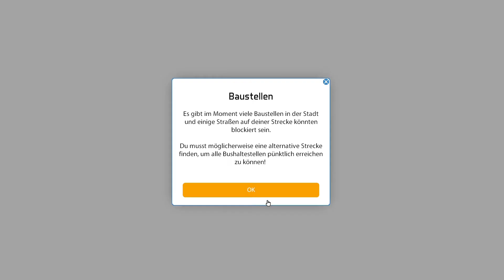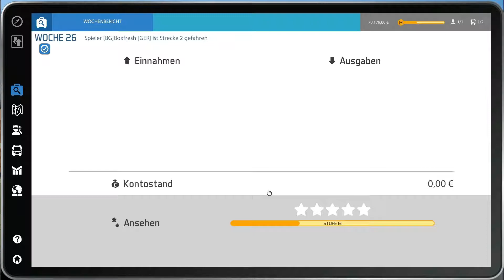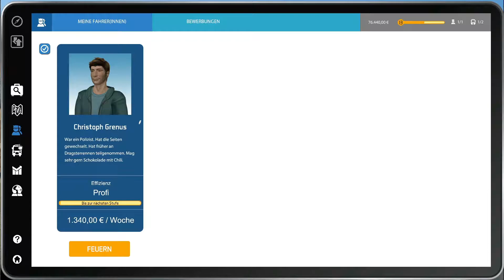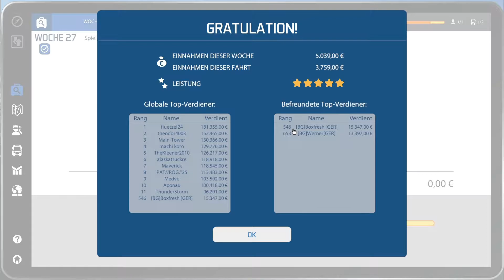Bus-Simulator 16 #020 | Geld für unsere Firma! | Let's Play [HD]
★Spielinformationen★

Titel: Bus-Simulator 16
Genre: Simulation
Entwickler: stillalive studios
Publisher: astragon Entertainment GmbH
Veröffentlichung: 2. März 2016

★Public Relations★

• Weiterempfehlen!